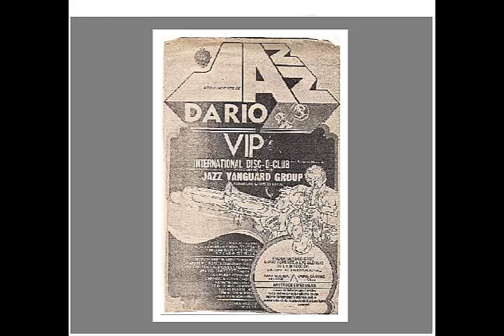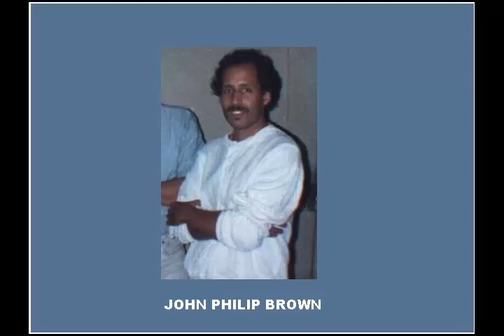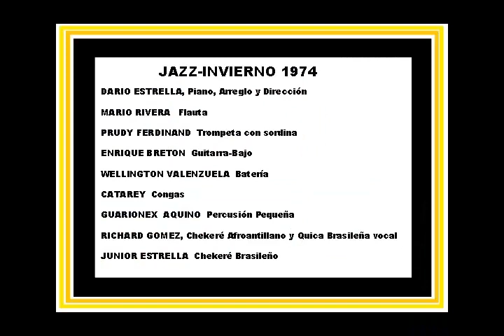Dario Estrella New World Tema de McCoy Tyner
Este Video es muuyyy Especial!!! Este concierto realizado en 1974 dió a luz esta grabación que un servidor Dario Estrella lograra luego de convencer a Federico Astwood de grabar un LP con motivo del impacto que tuvo este concierto JAZZ INVIERNO 1974. Aclaro que el LP salio en 1975, porque Federico lo mandó amixiar a Hollywood en ese tiempo y tuvo la cortesia de viajar a NY personalmente para entregarme un ejemplar de dicho LP. Nunca podré poner en palabras el agradecimiento que siento aun por Federico Astwood, quien fue un pionero en la promocion del Jazz en nuestro país. El se interesó por el Jazz porque Don Pepe Bonilla dueño de Rahintel en esa epoca era amante de Jazz y lo invitaba a su casa a oir musica. Federico Astwood proporcionó una plataforma para que nosotros los musicos jovenes de esa epoca que teniamos inquietudes pudiesemos expresarnos libremente. Asi que como dijo el Flaco Frias en su libro, aun pendiente de publicacion, fuimos muy valientes al presentar por 1ra vez el Free-Jazz en esa epoca en la RD. Todavia lo que hicimos en ese concierto está muy avanzado. Este tema de McCoy Tyner fue tambien un estreno en la RD, ese disco solo tenia unos meses que habia salido en NY y ya los dominicanos recibieron de mi parte un arreglo version latina. Hubo un personal que participó de los conciertos en vivo y que luego no pudieron grabar en el LP, sin embargo los menciono, porque para mi estos musicos fueron pioneros del Merengue-Jazz muy buenos y muy valientes! MARIO GONZALEZ Guitarra Elect, RAYMON ANDUJAR Tambora y congas,
GUILLO CARIAS   Trompeta, JOHN PHILIP BROWN  Guitarra Elect.,
SAN LUIS DOMINGUEZ Trompeta baja. Los que si particparon de la grabacion fueron: DARIO ESTRELLA, Piano, Arreglo y Dirección, MARIO RIVERA Flauta, PRUDY FERDINAND Trompeta con sordina, ENRIQUE BRETON Guitarra-Bajo, WELLINGTON VALENZUELA Batería, CATAREY Congas, GUARIONEX AQUINO Percusión Pequeña, RICHARD GOMEZ, Chekeré Afroantillano y Quica Brasileña vocal y JUNIOR ESTRELLA Chekeré Brasileño (mi hermano). este concierto se presentó en Casa de Teatro y en SAntiago en el Teatro Colón. Muchas gracias a todos los que han aportado al Merengue-Jazz y con su apoyo hicieron posible que hoy existan cientos de grupos de Merengue-Jazz, tanto en la República Domincana, como en el extranjero. Lo que con tanto esfuerzo inicié y empujé toda mi vida al fin está dando sus frutos. Pueden comprobar esta informacion buscando merengue-Jazz en Youtube, se van a sorprender...Sin mas por el momento...Disfrutenlo...Si luego percibo que falto algo por decir lo incluire. Su amigo de siempre Dario Estrella.-